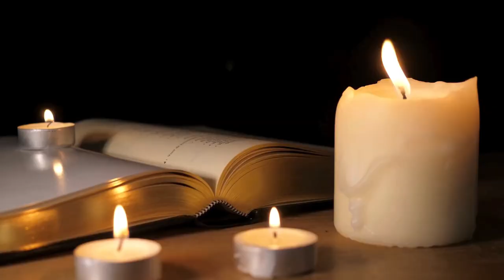Music Artists Who Were Born or Who Died on July 19 in History: Music History Today Segment July 19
Artists who were born on July 19 include:
Brian May of Queen
Bernie Leadon of the Eagles
Kevin Haskins of Bauhaus
Allen Collins of Lynyrd Skynyrd
Keith Godchaux of the Grateful Dead
Alan Gorrie of Average White Band
Commander Cody of Commander Cody & His Lost Planet Airmen
country music disc jockey Billy Parker
singer Vicki Carr
singer Sue Thompson
country music singer George Hamilton IV
reggae singer Popcaan
rapper Baby Erin
dance music songwriter & producer Scotty Granger
country singer Tim Foust
singer Matt Maltese
Benn Suede of Crown the Empire
singer Mr. Eazi
guitarist Phil Upchurch
Buster Benton of Willie Dixon's Blues All-Stars
Robert Flynn of Machine Head
singer Gabrielle
singer Russell Allen of Trans-Siberian Orchestra
Didz Hammond of Dirty Pretty Things
folk singer Karen Dalton
blues guitarist Little Freddie King
vaudeville singer Butter Bean
Kevin Haskins of Love and Rockets
drummer Ged Lynch of Black Grape
Michelle Heaton of Liberty X
jazz pianist Eddie Brunner

Artists who passed away on July 19 include:
1625 composer Samuel Besler at 50
1700 composer Hieronymus Gradenthaler at 62
1730 composer Jean-Baptiste Loeillet at 49
1811 composer Christian Tag at 76
1838 French horn Frédéric-Nicolas Duvernoy at 72
1844 horn player Heinrich Domnich at 77
1847 organist Johann Wilms at 75
1944 violinist Will Cook at 75
1951 composer Max Ettinger at 77
1954 composer Jean Roger-Ducasse at 81
1970 singer & television producer Barry Wood at 61
1975 country music singer-songwriter Lefty Frizzell at 47
1981 violinist and professor at The Peabody Institute from 1916-76, Louis Cheslock dies at 82
1981 tenor singer who sang bilingual renditions of the Canadian national anthem "O Canada" at Montreal sporting events, Roger Doucet of a brain tumor at 62
composer Marko Tajcevic in 1984 at 84
1991 composer Gino Negri at 72
1993 violinist Szymon Goldberg at 84
1994 pianist Rudolf Firkušný at 82
1995 big band band leader Sydney Lipton at 89
1996 the man nicknamed the King of Highlife music, saxophonist "E.T." Mensah, at 77
1998 composer Antoine Tisne at 65
2001 gospel singer Judy Clay from complications from a car accident at 62
2002 folklorist for the United States Library of Congress Archive of American Folk Song, ethno-musicologist Alan Lomax at 87
folk singer Dave Carter of Dave Carter & Tracy Grammer from a heart attack in 2002 at 49
2010 bassist Andy Hummell of Big Star of cancer at 59
2011 composer Karen Khachaturian at 90
2015 violinist and teacher at the Prague Academy of Performing Arts from 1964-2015, Václav Sníti dies at 87
2015  composer and orchestra leader for The Dean Martin TV Show, Van Alexander dies at 100
singer Harun Kolcak in 2017 at 62
singer Barbara Weldens in 2017, when she was electrocuted on stage during a performance in France at 35
2022 AND singer-songwriter Q Lazzarus at 61